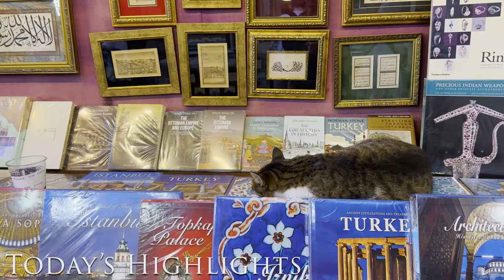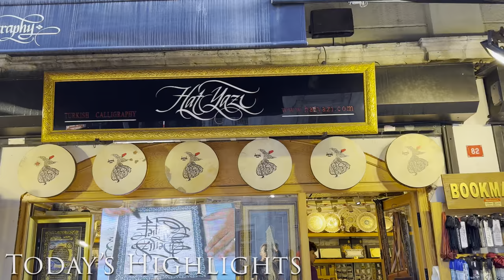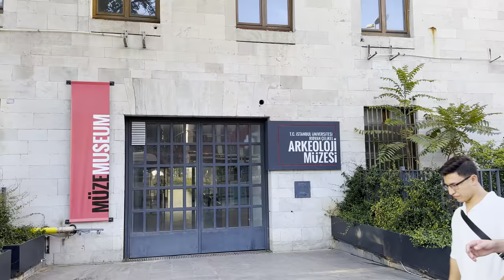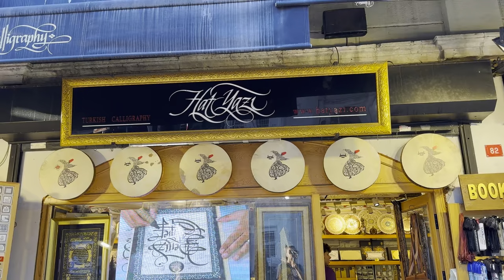Istanbul Walking Tour | Road to the Imperial Council | 4K HDR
This walking tour was recorded on Tuesday, August 29th, 2023 starting at 18:00

00:00 Intro
03:31 Laleli Mosque
05:45 Ordu Street
14:15 Beyazıt Square
18:43 The Book Bazaar
22:35 Yenicheri Street
30:08 Nuruosmaniye Mosque
31:40 Divanyolu Street (Road to the Imperial Council)

Divan Yolu, the "Road to the Imperial Council," was once the imperial road from Constantinople to Rome (map). It takes its Turkish name from Ottoman times, when it was in fact the "Road to the Imperial Council" (Divan) in Topkapı Palace.

When it was laid out by Constantine the Great in the early 300s AD, Divan Yolu (dee-VAHN yoh-loo) was the Mese, the main boulevard leading from the city center on Seraglio Point to the Golden Gate in the city walls, where it met the road to Rome.

The beginning-point of the Mese was marked by the Milion, a grand monumental structure called a tetrapylon ("four-tower"): four towers at the corners of a square footing, topped by a dome.

The Milion was apparently razed in the 15th century, but remnants of it were discovered in the 1960s, and a short marble shaft was re-erected at the northeastern end of Sultanahmet Square in the little park above the Basilica Cistern.

Divan Yolu is now the main avenue through historic Old Istanbul, starting at Sultanahmet Square and the Hippodrome and heading westward to Beyazıt Square and the Grand Bazaar. The road changes names as it goes, becoming Yeniçeriler Caddesi ("Avenue of the Janissaries") through Beyazıt Square, then Ordu Caddesi ("Army Avenue") to Aksaray Square.

MY EQUIPMENTS:
🎥Camera: iPhone 14 Pro
🎬Gimbal: DJI OM 6
🎤Microphone: DJI Mic
💻 Computer: MacBook Pro
📽️ Editing Software: Adobe Premier Pro